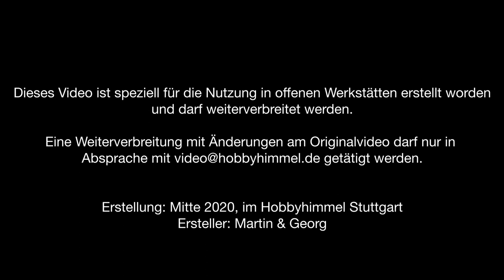Kurzeinweisung Kappsäge (Metabo KGS 254 I Plus)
In diesem Video zeigen wir Euch die wichtigsten Grundlagen auf die es bei der Benutzung einer Kappsäge bzw. Zug-, Kapp- und Gehrungssäge.
! ACHTUNG ! (9:50min) - Korrektur: Sägeblatt im Werkstück auslaufen lassen, dann erst anheben!

( das Video enthält weitere Infos zur Nutzung und Sicherheit und es lohnt sich ganz anzuschauen)

Das Video wurde nach bestem Wissen und Gewissen erstellt, speziell als kurze Anleitung für die Nutzung in Offenen Werkstätten, FabLabs und Makerspaces.

Gerne können auch alle anderen die das Video hilfreich finden, es auch als Lehrvideo nutzen.

Sollte Euch beim anschauen ein gravierender Fehler auffallen, gebt uns bitte Bescheid an video [ät] hobbyhimmel.de

▬▬▬  Inhaltsübersicht  ▬▬▬▬▬▬▬▬▬▬▬▬▬▬▬▬▬▬▬
- Intro / Haftungsausschluss 0:07
- Sicherheit 1:17
- Nutzung 2:40
- Winkel einstellen 6:44
- Tiefenanschlag 7:31

Der HOBBYHIMMEL in Stuttgart ist eine von vielen Offenen Werkstätten in Deutschland, nachfolgend findet ihr noch ein paar Infos speziell zu uns

▬▬▬  UNSER ZIEL  ▬▬▬▬▬▬▬▬▬▬▬▬▬▬▬▬▬▬▬
Die Nutzung, den Aufbau, Betrieb sowie die Verbreitung Offener Werkstätten so einfach wie möglich zu gestalten.
Je niederschwelliger der Zugang zu einer Offenen Werkstatt wird (jederzeit, überall, unkompliziert und günstig), desto schneller ermöglichen wir mehr Menschen einen ressourcenschonenden und damit nachhaltigeren Lebensstil.